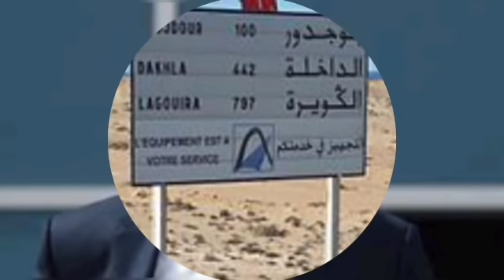موريطانيا كتلعب مورا المغرب والطاليان خدات الغاز وقلبات على الجزائر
حبايبي متابعين عالم إسكا

كانتمنا الدعموني بالايكات ديالكوم و بالبرطاج باش تشجعوني نقدم الافضل.